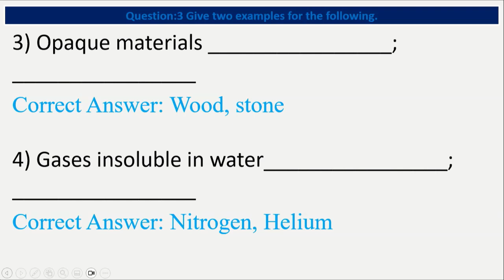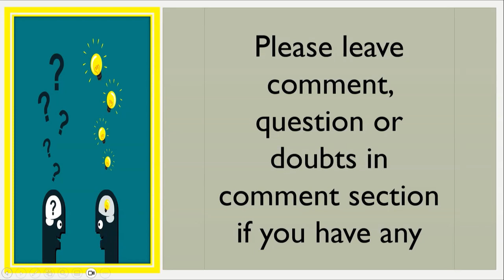OXFORD Science Class 6 Chapter 5 Sorting Materials Into Groups Question: 3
Today we will discuss about OXFORD  Science Class 6 Chapter 5 Sorting Materials Into Groups Question: 3